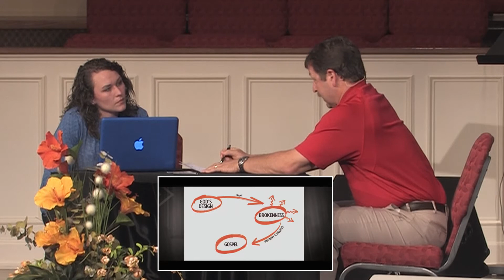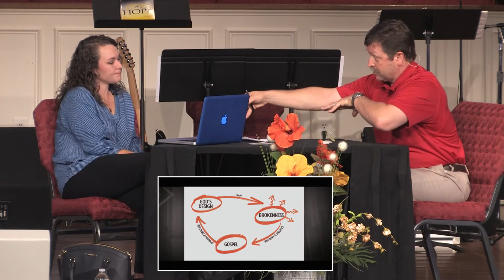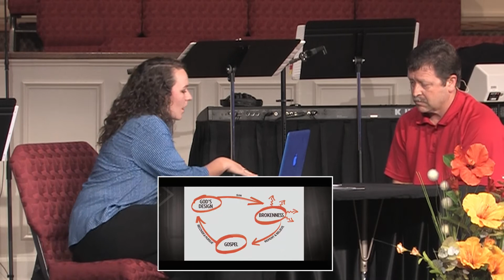GABC HD 08-27-2017 Adventures in Acts (Life Conversation Guide)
Recorded at Green Acres Baptist Church in Warner Robins, GA
August 27, 2017 Morning Worship service message from Dr. Johnny Ellison